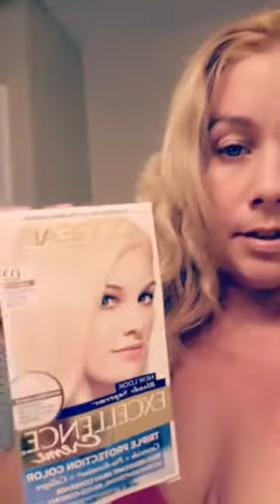Color Match Roots to Blonde Hair with Box Color Fail!